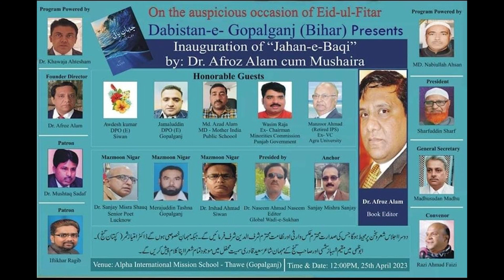Merajuddin Tashna Mushaira & Rasme Ijra Jahan e Baqi Thawe Gopalganj Bihar 25-04-2023 JK Musha Media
Merajuddin Tashna Mushaira & Rasme Ijra Jahan e Baqi Thawe Gopalganj Bihar 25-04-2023
Sadar e Mushaira: Sharfuddin Sharf Sb
Nazim e Mushaira: Sanjay Mishra Sanjay
Convenor e Mushaira: Razi Anwar Faizi
Sarparast: Dr. Mushtaque Sadaf
Sarparast: Iftekhar Raghib
Bani Directors: Dr Afroz Alam
Raunaq e Mahfil: Dr. Khaja Ihtesham
Raunaq e Mahfil: Mohd Nabiullah Ahsan
General Secretary: Madhusudan Madhu
Managed By: Dabistan e Gopalganj Bihar
Venue: Alpha International Mission School  Thawe Gopalganj Bihar